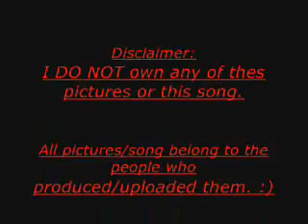This side of Paradise Video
I had the song "This Side of Paradise" from Destiny Deoxys, so I decided to use it in a slideshow using pictures from the movie, and other random pokemon pics.